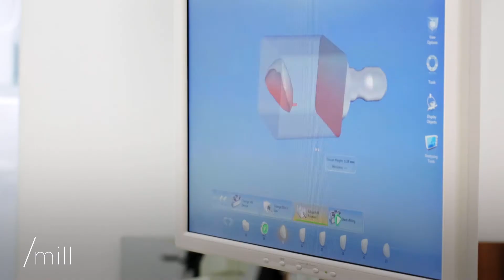SKYN Concept Course - September 2014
First extensive course on SKYN - a powerful DSD embedded, anterior CAD-CAM concept - with the whole team in 24-27 September - Czech Republic. Immersive experience, live case and hands-on sessions.

Course partners : DSD, Dentcof, Sirona, Ivoclar, Dental Point.

Clinica Stomatologica Dentcof

Str. Simion Bărnuțiu nr. 62, et. 2 și 5, Timișoara